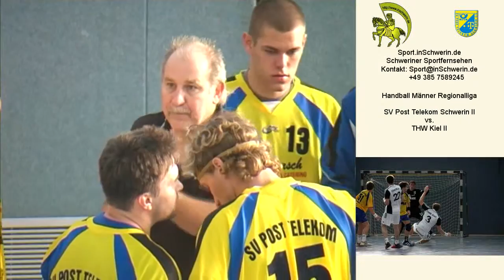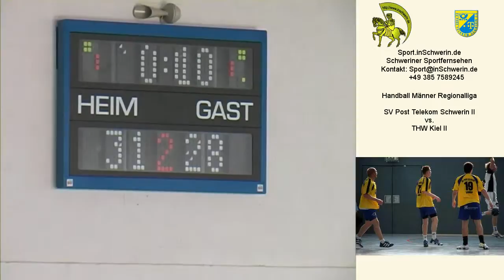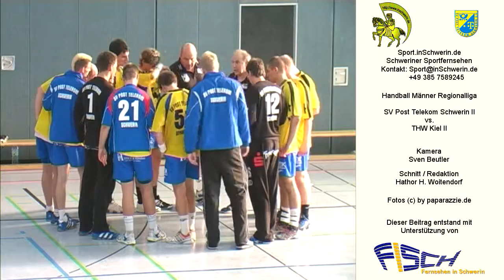Sport inSchwerin 23s2 T 09